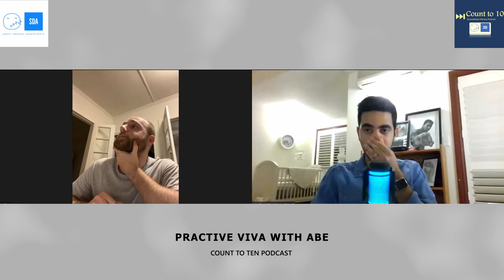Live Practice Anaesthetic Primary Viva with Abe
I'm back with another practice Viva. Thanks to Abe for doing this!! I hope you get some technical and non-technical skills from the video. The two topics were: General Anaesthesia/Sleep and Blood glucose/Insulin. Topic 1 starts (01:55) with 1 minute thinking time and Topic 2 starts (07:50). We then go through some feedback.

You can download the podcast on Apple and Spotify

Credit: Music by music unlimited "The Podcast Intro" from Pixabay